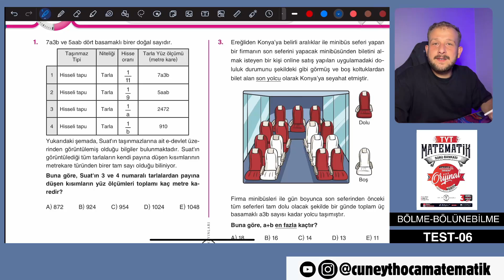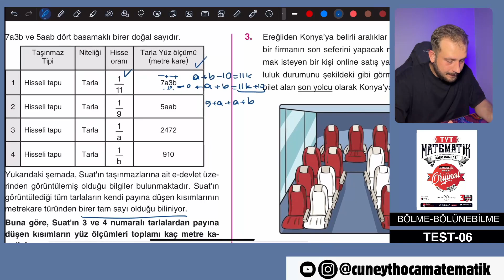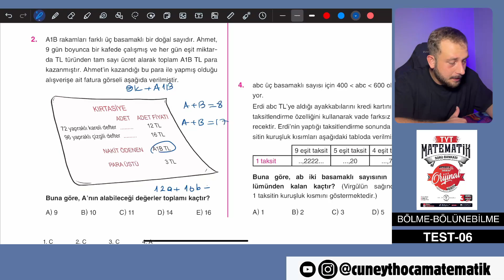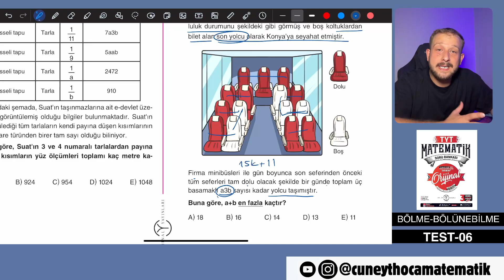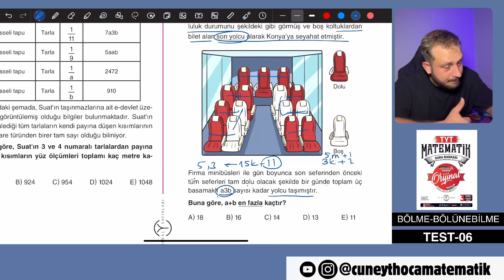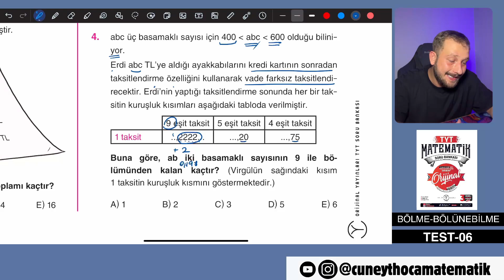Bölme-Bölünebilme TEST 06| ORİJİNAL TYT SORU BANKASI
Merhaba arkadaşlar Orijinal yayınları TYT soru bankası kitabını baştan sona beraber çözeceğiz.
Çözemediğiniz soruları öğrenmek için videoları takip edebilirsiniz.
Farklı yollardan çözdüğünüz soruları da arkadaşlarınızla paylaşmak için yorumlara bekliyorum :)